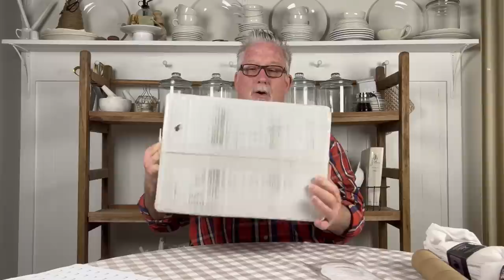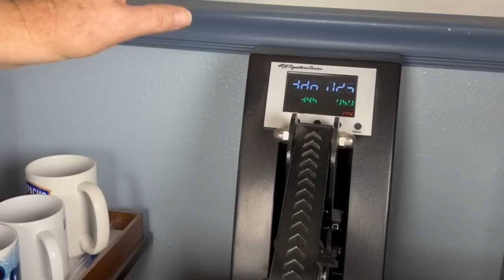How To Sublimate Socks! And Where To Get Blanks & Designs!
Hey, everybody, and welcome. My name’s Roy, and today we’re gonna make some sublimation socks!
Spoiler alert, I use Silky Socks, and you need to as well! I tried going a cheaper route, and it was not cheaper. AND, I wasted a LOT of time!

If you’re looking for some unique designs, be sure to check out my digital design website. The sock designs are listed, as well as several tumbler designs!

Here are the links to products I used in this video.

Avery 2” x 4” Permanent Adhesive Labels
Lint Roller

Other products I use regularly and feel good about sharing:
Peel N’ Stick Ruler Tape
20mm x 33m, 108 feet (larger) heat tape
13mm x 33m, 108 feet heat tape
10mm x 33m, 108 feet (narrower) heat tape
Desktop tape dispenser
24” metal ruler
Folding utility knife
Olaf 12” x 18” self-healing cutting mat
Oven thermometer ($5.99)
Alibaba tumblers, averaging $4.00 to 44.20 EACH! (Chloe Peng is the rep)
Hamilton Beach Convection Oven

Sublimation paper I use:
HTVRont:

And please check out our Facebook group, If you enjoy sublimation, just answer a couple of quick questions and join. You do need to answer the questions, and you must agree to the group rules, but I promise, they’re not difficult! We’d love to have you!